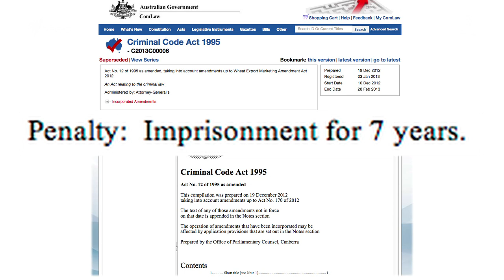Australia's Anti-Terror Laws I The Feed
Australia had no anti-terrorism laws until 9/11, but since then we've passed 61 pieces of legislation, and George Brandis wants to introduce more. Do we need them?